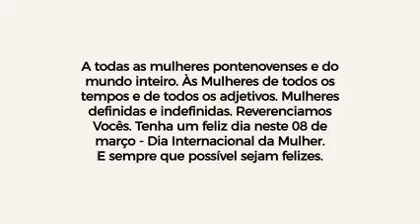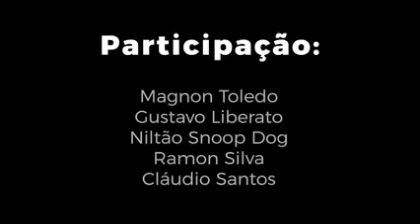Adair Liberatto lança ‘Canto LiberAtto’: projeto cultural inovador com movimentada agenda on-line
Para dar um pontapé certeiro em suas atividades, ela fez o lançamento on-line em homenagem às mulheres, em 6/3 (sábado passado), com uma performance de dança por um grupo de 5 rapazes.